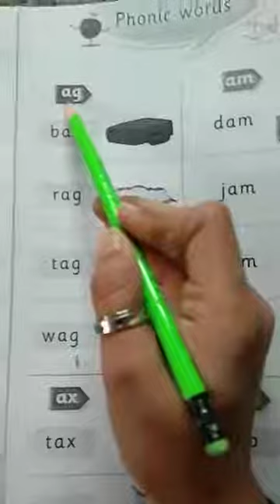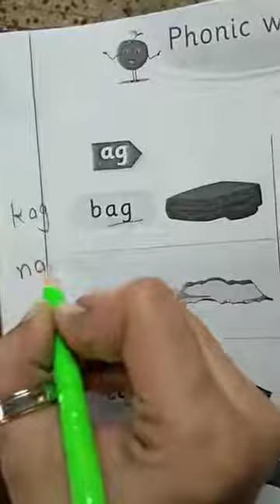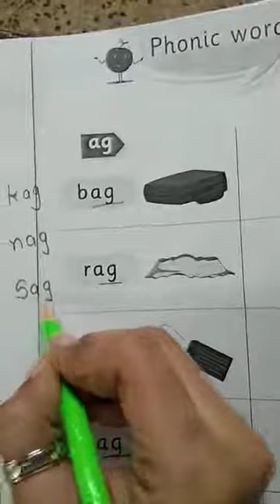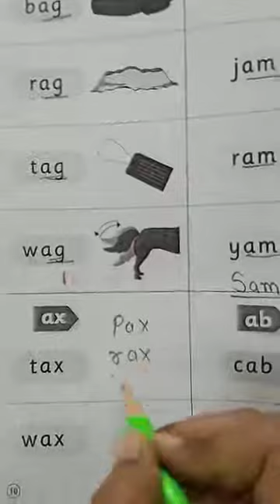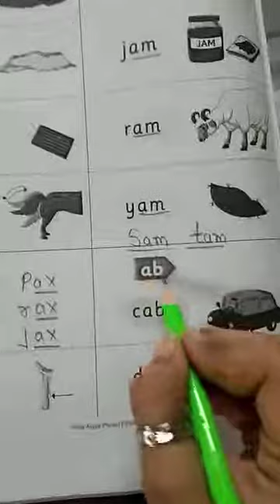Srkg English 01/02/22